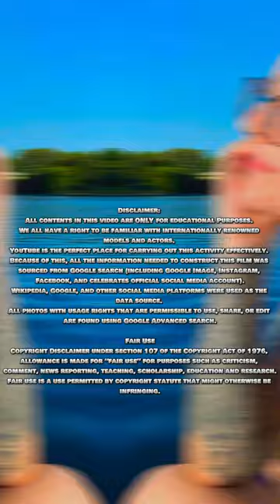Introducing Jen Brett: Curvy Plus Size Model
Meet Jen Brett  -  Canadian Curvy Model

This video features Jen Brett | Canadian Curvy Model | Instagram Star | Body Positivist